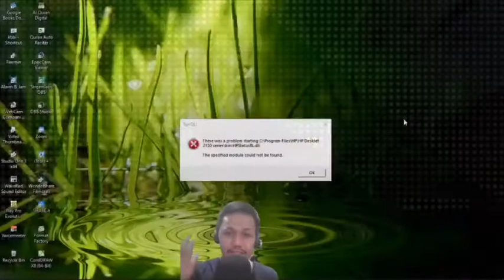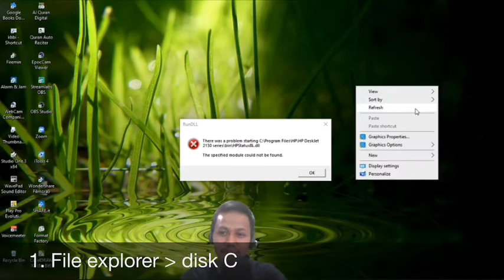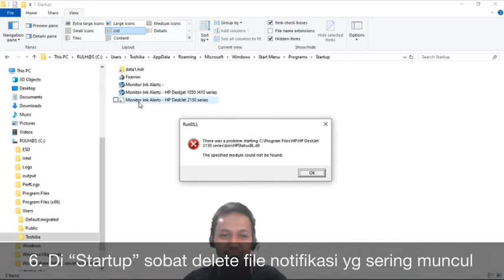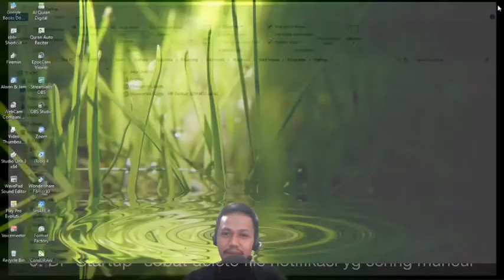Solusi RunDll di laptop | The specified module could not be found